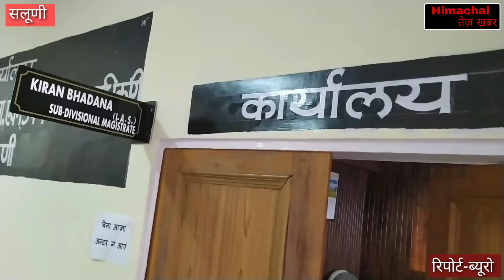कोरोना वैक्सीनेशन को लेकर सलूणी में हुई बैठक। SDM किरन भड़ाना ने की अध्यक्षता।